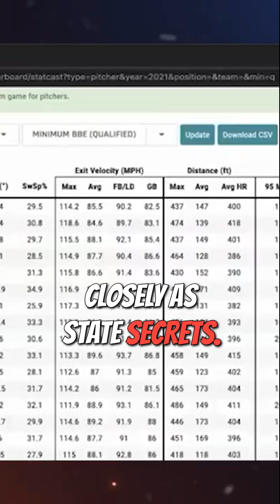The Tech That’s Transforming Baseball Forever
How modern data science is transforming player evaluation, game strategy, and team management through advanced metrics and AI-powered insights that go beyond traditional statistics.